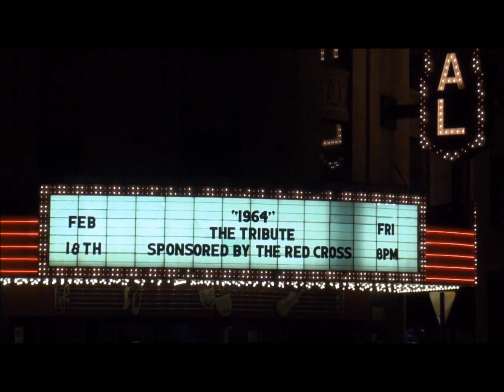1964 The Tribute: Please Please Me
@ Frauenthal Theater Muskegon Michigan 2/18/11